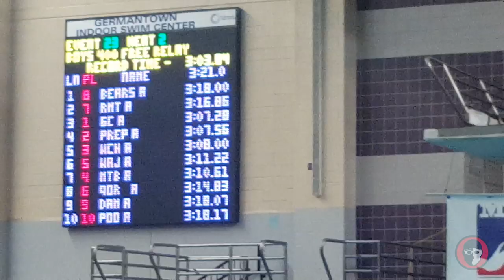2019 METROS Swimming Championships - Boys 400 Free Relay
Boys 400 free relay
Winner: Good Counsel, 3:07.28 (Ryan Vipavetz, Andrew Munson, Alexandre Brun, Gabriel Laracuente)